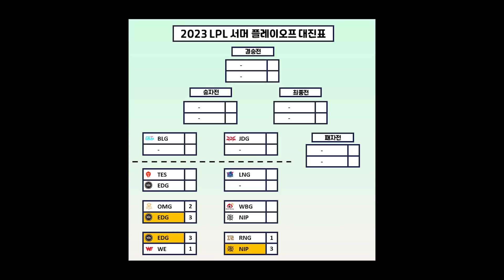싱글벙글 뉴진스의 정신나간 한타력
2023 LPL 서머 OMG vs EDG _ 6천골드 역전한타

BGM
Persona Q OST 2-08 F.O.E